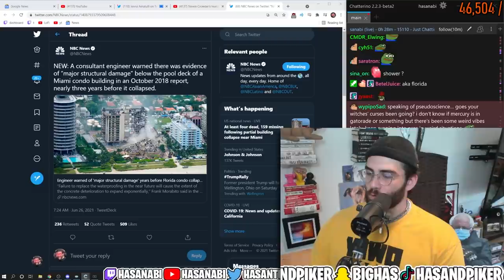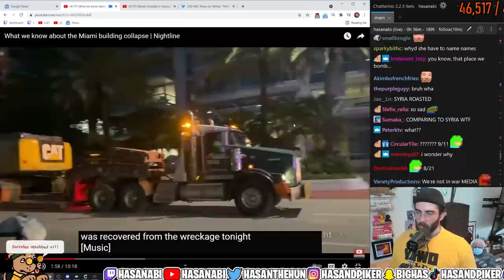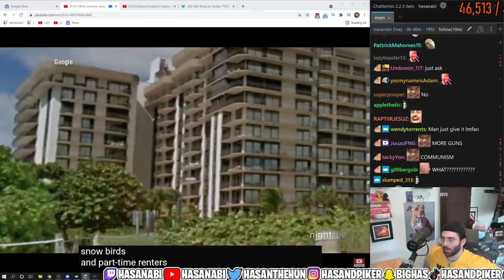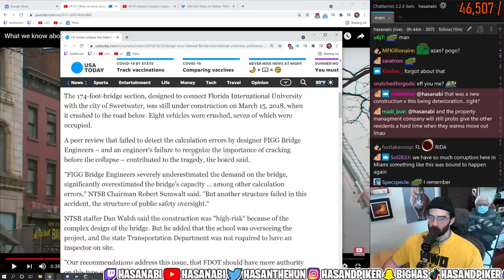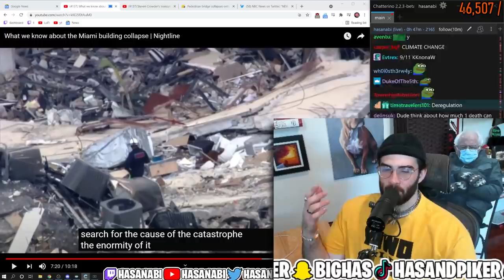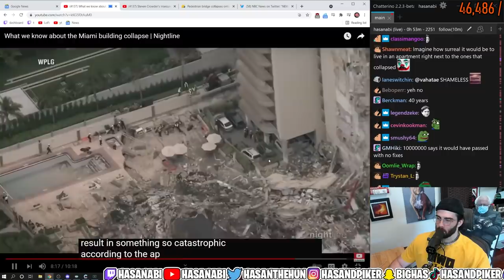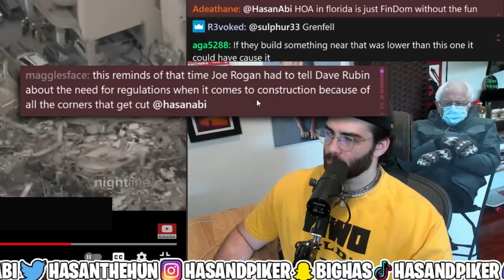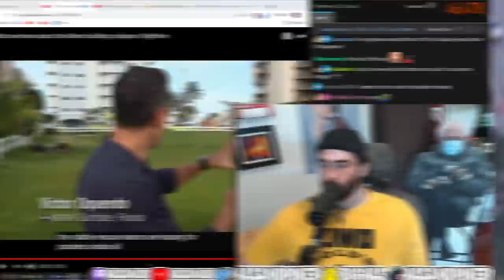This could have been prevented..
A multi-story condo building in Miami, Florida has collapsed in the middle of the night. Over 100 people are unaccounted for and they are still searching for more missing in the rubble. These things don't typically happen in America